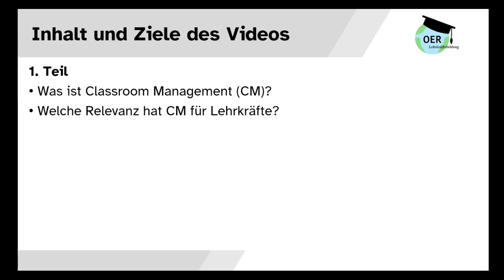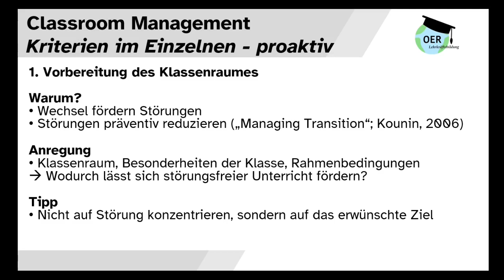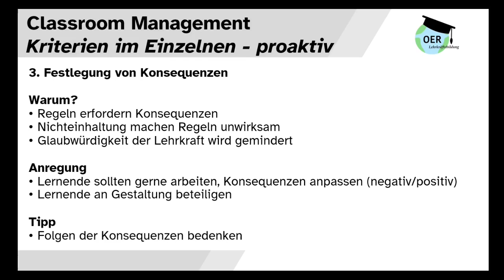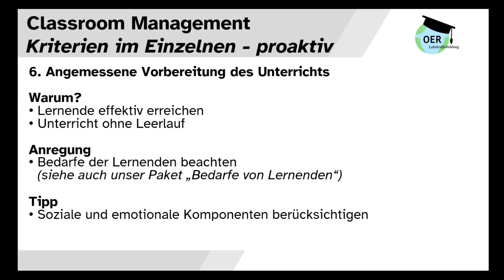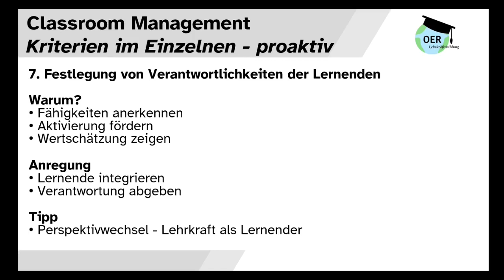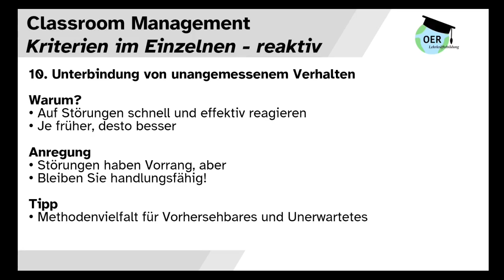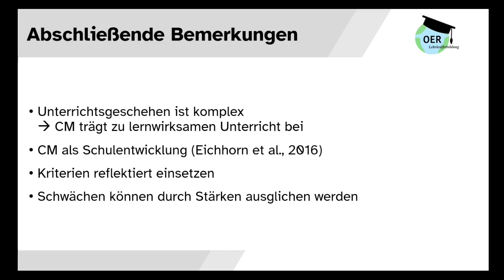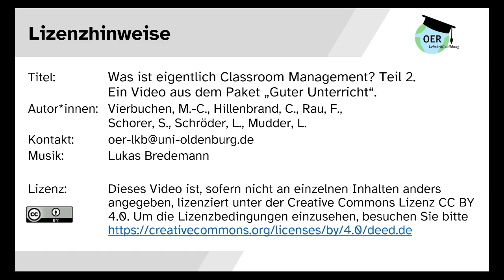Was ist eigentlich Classroom Management? 2. Aus dem Paket Guter Unterricht | Universität Oldenburg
In diesem Video des Projektes "OER für die Lehrkräftebildung -Handlungsstrategien für heterogene Lerngruppen" wird die Frage „Was ist eigentlich Classroom-Management?“ beantwortet. In Teil 1 wird zunächst erklärt, was Classroom-Management ist und welche Relevanz dieses für Lehrkräfte hat. Im vorliegenden Teil 2 wird aufgezeigt, wie gutes Classroom-Management anhand ausgewählter Kriterien geplant wird. Dabei soll die Erfüllung guten Unterrichts sowie die Steigerung der eigenen Lehrkompetenz erreicht werden. Hierfür werden hilfreiche Tipps und Beispiele für die Umsetzung in der Praxis gegeben.